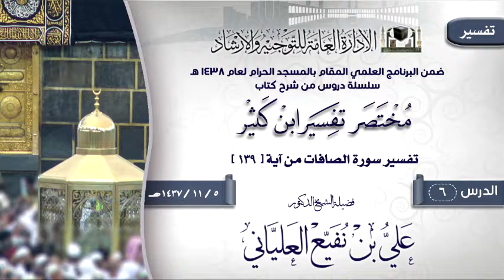الدرس 6 ( مختصر تفسير ابن كثير ) لفضيلة الشيخ الدكتور علي بن نفيع العلياني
الدرس 6 ( مختصر تفسير ابن كثير )  تفسير سورة الصافات آية [139]